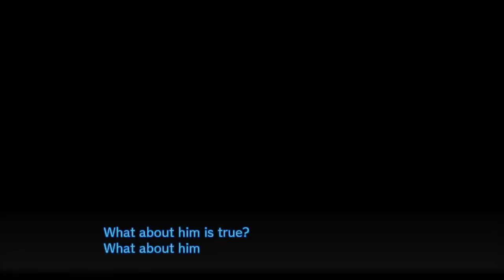New Danganronpa V3 - NicoB Dangan Salmon Team (Spoilers)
Audio belongs to NicoB

And remember guys, this is the canon story, all that other videos are just lies, that never happened.